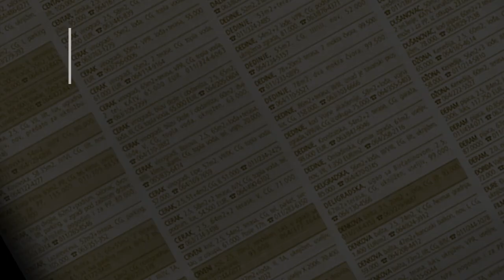prodaja stanа CrveniKrst 37m Vele Nigrinove - Beograd vracar